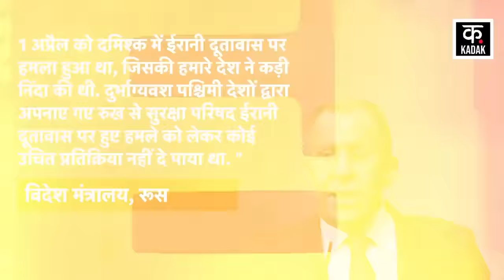Israel Iran War : ईरान इजराइल जंग में चीन और रूस की एंट्री, जाने किस पर भड़क उठे पुतिन| News18